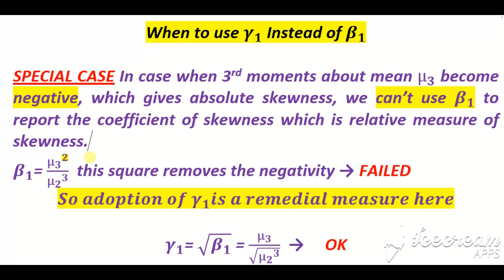Gamma in case of negative skewness 🤨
IN THIS VIDEO I HAVE DISCUSSED A VERY TECHNICAL POINT REGARDING COEF OF SKEWNESS THAT WHEN THIRD CENTRAL MOMENT BECOME NEGATIVE, THEN HOW TO REPORT COEF OF SKEWNESS???